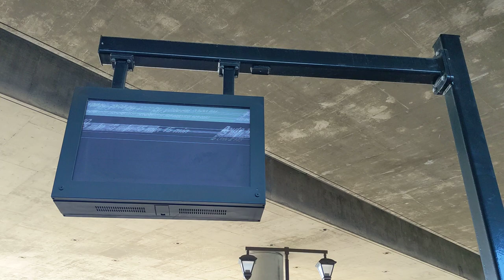mm yes my bus is arriving in s̴͉̲͠i̴̗͐̈x̵̢̹͗ ̴̡̈́̓m̶͎̳̉̊o̵̠͠m̶̰͗͠e̵̠̺̊̐ṋ̴́͌t̴̨̺͊̒s̵̻͒̍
average old town transit center